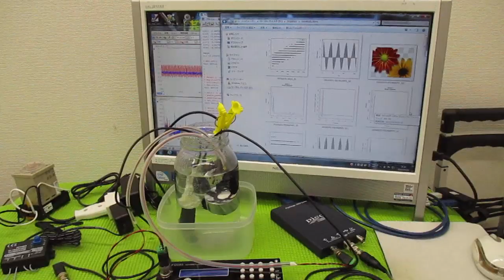オリジナル超音波システムの開発技術 ultrasonic-labo